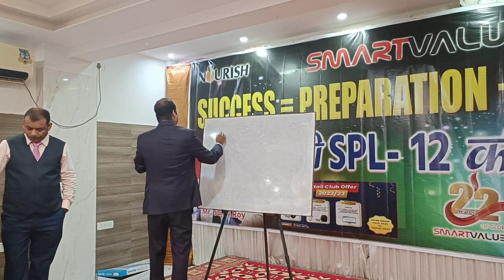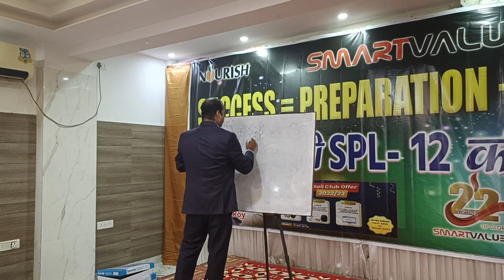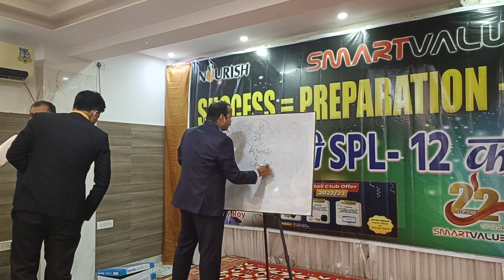part-6 training by Sujoy ray pankaj kumar